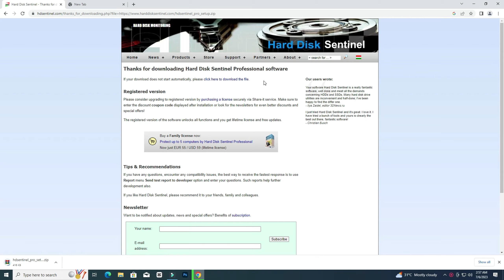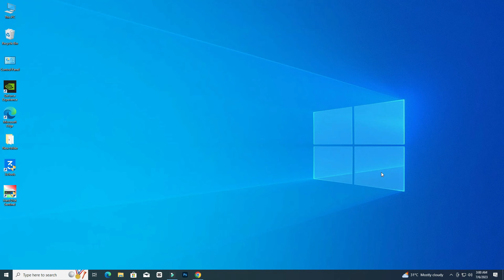How to Check your SSD/HDD/Nvme Health ( Hard Disk Sentinel Download & install )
In this video I Am Rambo Tell You That How to Check your SSD/HDD/Nvme Health ( Hard Disk Sentinel Download & install)

Rambo Tech
@Rambo Tech

how to check hdd health,
how to check hdd health percentage
how to check hdd health crystal
how to check hdd health in windows 10,
how to check hdd health windows 11,
hard disk sentinel ko registration kaise kare
hard disk sentinel
hard disk sentinel health repair
hard disk sentinel pro crack download
hard disk sentinel registration key
hard disk sentinel download
hard disk sentinel pro
hard disk sentinel evaluation version registration key
hard disk sentinel pro crack download 2023
hard disk sentinel crack
hard disk sentinel bad sector repair
hard disk sentinel 6.10 pro registration key
how to check hard disk health using command prompt,
how to check computer hard disk health,
how to check hard disk health cmd,
how to check hdd health using cmd,
how to check hard disk health in dell laptop,
how to check the hdd health,
how to check desktop hard disk health,
how can i check my hdd health,
how to check external hard drive health,
how to check external hdd health,
how to check external hard disk health in windows 10,
how to check external hard drive health on mac,
how to check hard disk health from bios,
how to check for hdd health,
how to check hard disk health in hp laptop,
how to check hard disk health hindi,
how to check hdd health in windows 7,
how to check hdd health in windows 11,
how to check hdd health in linux,
how to check hard drive health in windows 7,
how to check the hard disk health,
how to check laptop hard disk health windows 7,
how to check hard disk health in laptop tamil,
how to check hard disk health laptop,
how to check laptop hdd health,
how to check my hdd health,
how to check my external hard drive health,
how to check hard disk health malayalam,
how to check my hard disk health windows 7,
how to check hard drive health on windows 10,
how to check health of external hard drive,
how to see health of hard drive,
how to check health of hdd,
how to check health of hard drive,
how to check health of hard disk in windows 7,
how to check health status of hdd,
how to check health of external hard disk,
how to know health of hdd,
how to check health of hdd windows 10,
how to check hard disk health percentage,
how to check ps4 hard drive health,
how to check ps4 hdd health,
how to check hard disk health in pc software,
how to check pc hdd health,
how to check hdd bad sector,
how to check hdd rpm in windows 10,
how to check hard disk health sinhala,
how to check hard disk health without software,
how to check hard disk health software,
how to check seagate hard disk health,
how to check sata hard drive health,
how to check hard disk health and speed,
how to check ssd hdd health,
how to check hard disk health tamil,
how to check hard disk health in windows 10 tamil,
how to check hard disk health telugu,
how to check the hard drive health,
how to check hard disk health in ubuntu,
how to check your hard disk health in windows uvxqrkfjep8,
how to check your hard disk health status 2021,
how to check a hard disk health
how to check ssd health,
how to check nvme health,
how to check nvme ssd health,
check nvme health,
how to check nvme generation,
how to check kingston ssd health,
how to check nvme temperature,
nvme health check,
how to check health of nvme ssd,
how to check health of nvme,
how to check ssd health in bios
how to check ssd health windows 11,
how to check hdd and ssd health,
how to check samsung ssd health,
hard disk sentinel download & install,